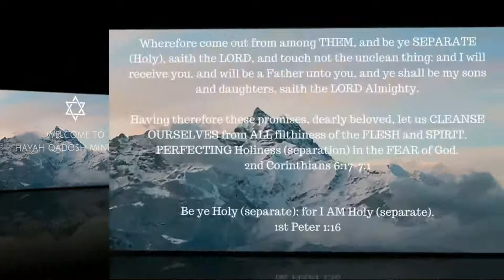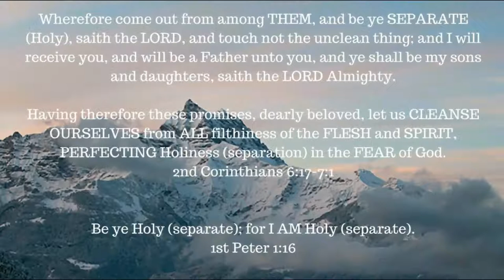Genesis chapter 4